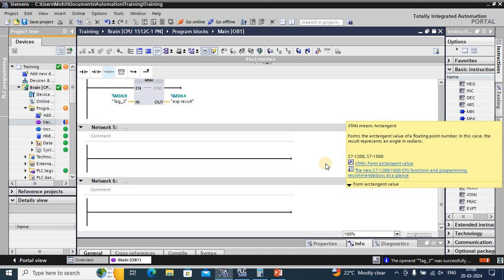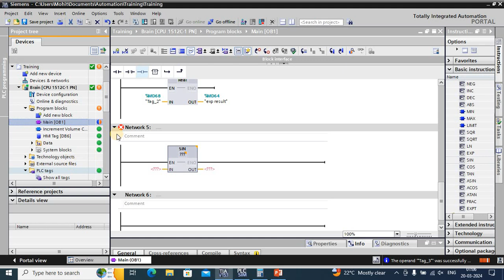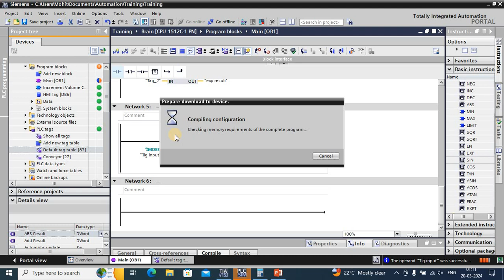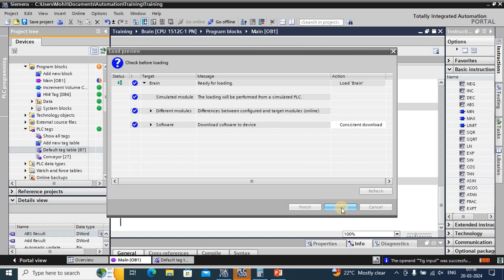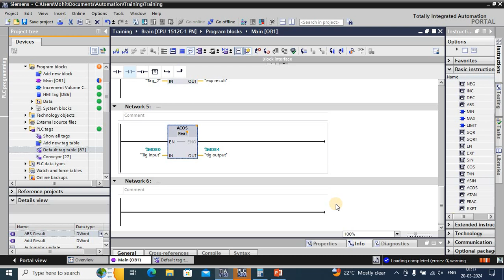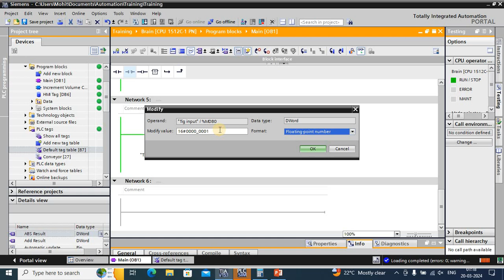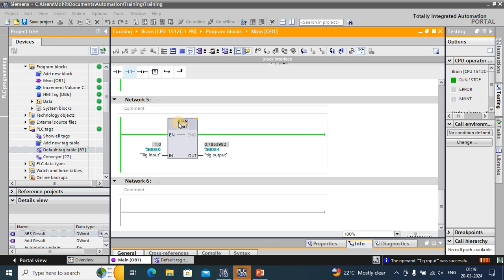Lecture 23 SIN, COS, TAN, ASIN, ACOS, ATAN, TIA PORTAL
TIA Portal Hindi (Basic to Advance)

TIA portal (For all PLC)
HMI
SCADA
Drive
Instrumentation
Robotics
Robo studio
Factory IO
Control and power system
All types of Starters
All types of Sensor interfacing
All Automation Tools
Motor and Generator
APFC
DG panel
Panel design
Heaters
Etc

Real view of Industries

Follow My Linked-in ID

 / mohit-patle-bb4231190

For Training and Placements
Please Contact
Mohit Patle sir
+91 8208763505